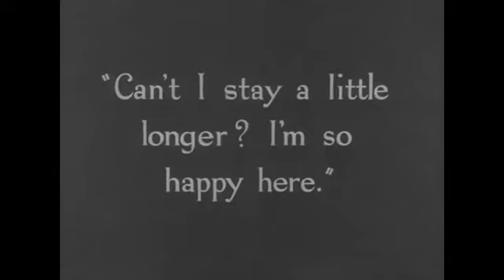Project Management is a Performance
Could it be that Shakespeare was not using a metaphor when saying that all the world's a stage? Could it be that you can act your way into new skills? That's the premise of Cathy Salit's book Performance Breakthrough. Watch Cathy and Andy talk about this idea, which has powerful implications for all of us who lead people and projects.